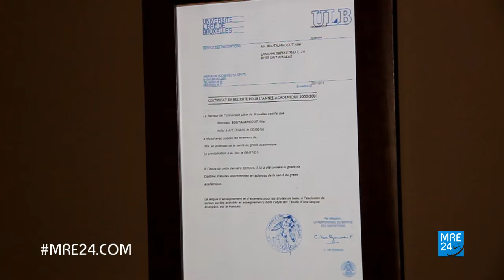الدكتورعلال بوتجنكوت .. قصة كفاح و نجاح